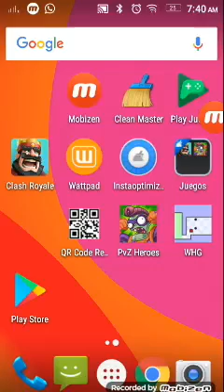Pvz héroes | promesas son promesas rango 7 a 8